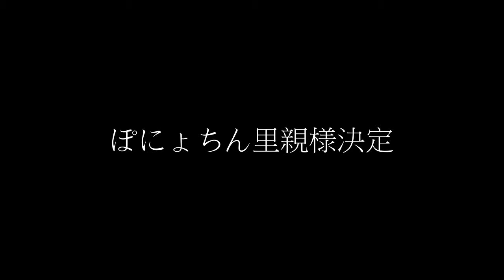ぽにょちん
保護から3ヵ月後、新しいご家族のもとへ巣立ちました。
かわいいぽにょちん、幸せににゃー(*＾θ＾*)／